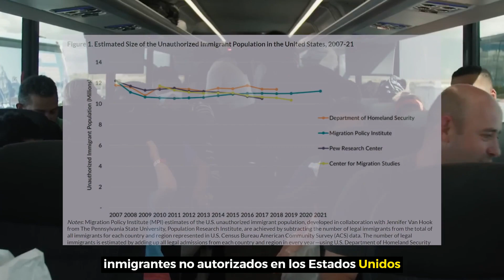Última Hora: Asilo y Reforma Migratoria, 16 de septiembre 2023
En la actualización de esta semana sobre Asilo y Reforma Migratoria, discutimos:

- Biden podría exigir que ciertas familias migrantes se queden cerca de la frontera de Texas con monitoreo GPS, buscando deportaciones rápidas si es necesario.

- La población inmigrante no autorizada de EE.UU. aumentó ligeramente de 2019 a 2021, con orígenes más diversos y un creciente número con estatus temporales como DACA.

- La gobernadora de Nueva York contempla permisos de trabajo estatales para solicitantes de asilo, lo que podría generar tensiones con Biden y enfrentar desafíos legales.

- Una encuesta muestra que la mayoría de los neoyorquinos apoyan diversas medidas pro-migrantes pero revela una división partidista.

- Un juez permite a Texas mantener una "barrera marina" polémica en el Río Grande, parte de las tensiones continuas entre el Gobernador Abbott de Texas y el Presidente Biden sobre inmigración.

💪 Somos un bufete de abogados de asilo y ayudamos a los inmigrantes de todo el país a asegurar su futuro en Estados Unidos a través del asilo.